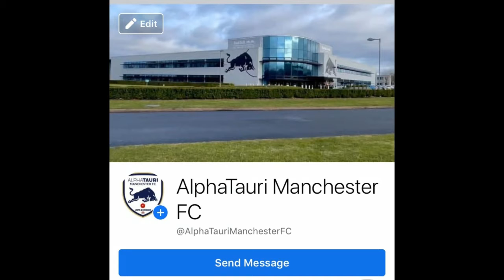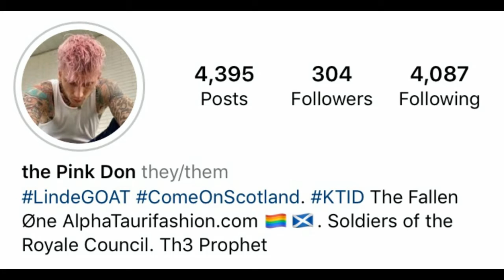WWE2K22| Ryan Quin Fatu vs Alexander Wolfe